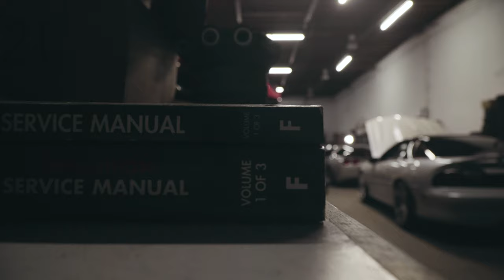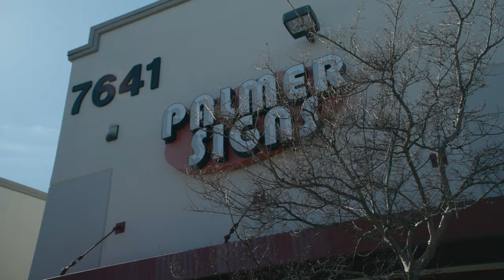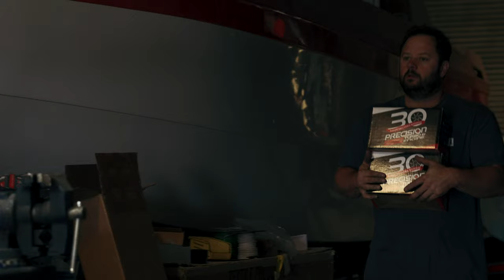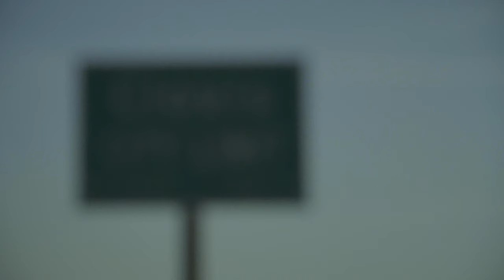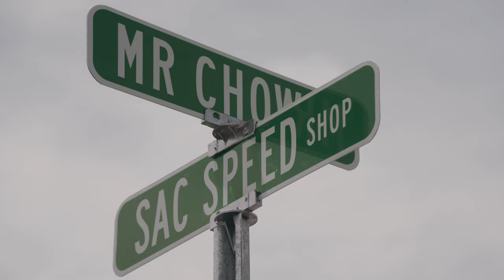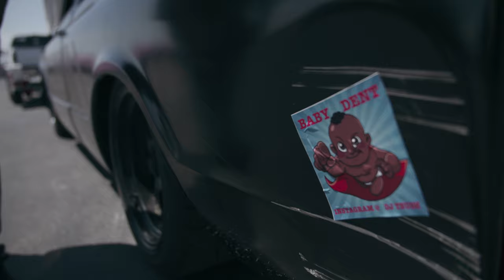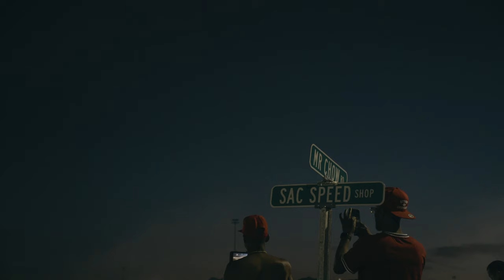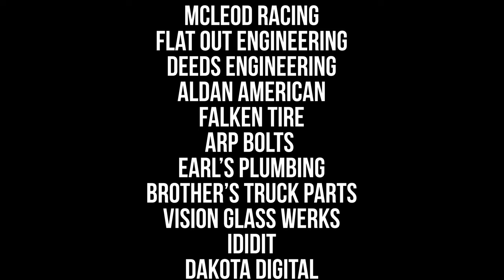Roadside - LS Fest Sideshow Story - Boost & Smoke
Presented by Holley

Holley's LS Fest Sees Legal Sideshows & Tire Slaying

Donuts, burnouts, drag racing, drifting and off-roading...it is all about burning rubber and at Holley's LS Fest West, it is all about the LS engine as well.

Follow Sleepy at Sac Speed Shop and  as they help to bring illegal street sideshows to the track at Holley LS Fest and beyond. While the Auto Revolution crew resurrects the iconic Foxy Cleopatra C-10 in time to burn rubber at Holley's LS Fest West. Modern muscle and classic trucks see turbo charged boost helping to slay their tires even quicker.

and on Amazon Prime Video

Download Auto Revolution app on iOS/Android/Amazon Fire TV!